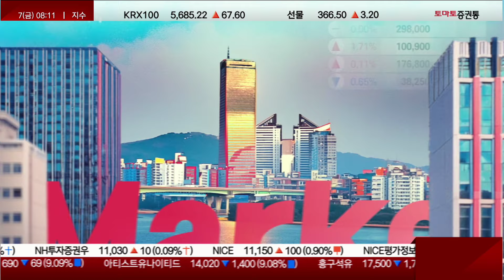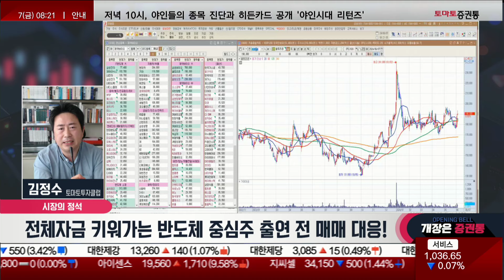효자 될 바이오, '이건' 포트 필수템! 지금 외국인이 쓸어담는 종목은? (f. 삼성전자)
오늘의 정석
진행: 박상정
출연: 김정수(토마토투자클럽)
▷시장의 정석
- 바이오, 주요 5개국 민관합동 바이오 제약 연합 출범
- 美 엔비디아 VS 애플과 글로벌 시총 2위 싸움 ! HBM/파운드리 수혜지속
- K-반도체 칩스법, 세액공제 혜택 기한 연장법 발의(올해말 → 30.12월말)
- 현대차그룹과 SK그룹주등 AI관련주 및 밸류업 수혜주를 쓸어담는 외국인들

▷오늘의 정석
- 알테오젠 고점 경신 여부 확인(중요가 돌파 및 매수 유동성)
- 삼성전자가 77,200원 돌파! 장대양봉이 연속성이 필요!
- 전체자금 키워가는 반도체 중심주 출연 전 매매 대응!💡쩜상 구독 하면 선물이!!!
📌2. 쩜상 회원 등록
 1번 2번 차례대로 진행하면 쩜상에 특별한 혜택이 있습니다.